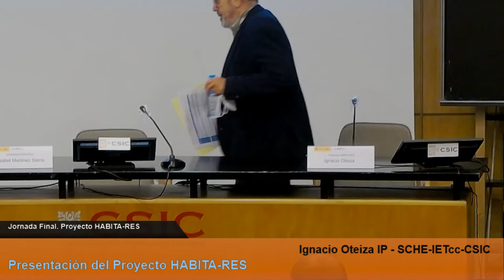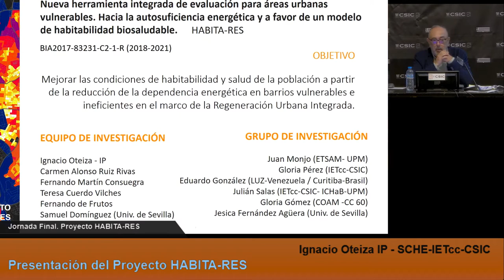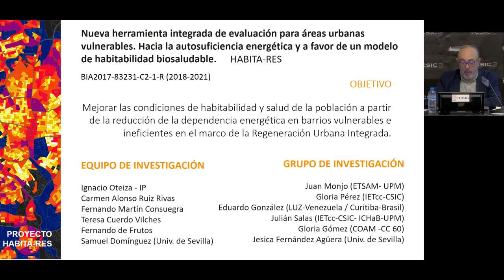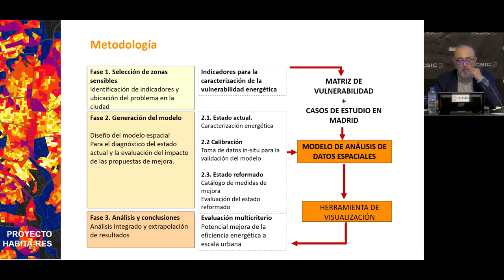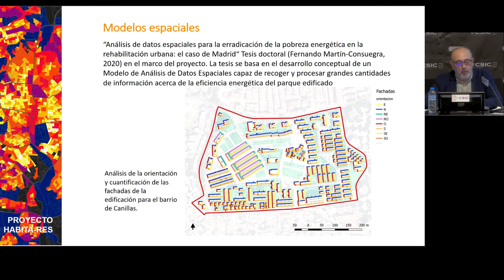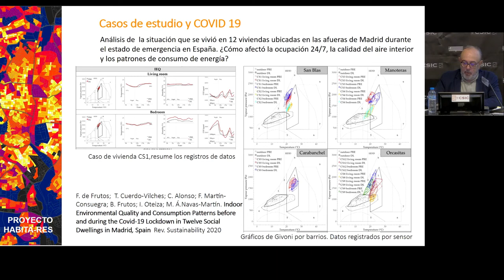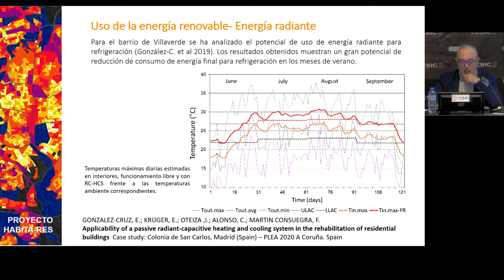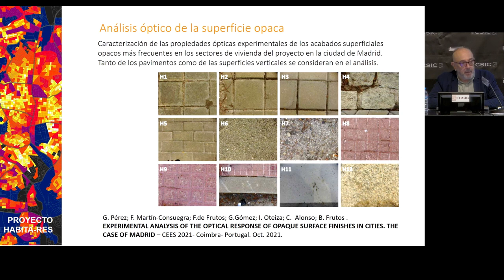Habita-RES 2021. Bienvenida y presentación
Bienvenida y presentación
Isabel Martínez Sierra Vicedirectota IETCC CSIC
Ignacio Oteiza IP -SCHE-IETcc-CSIC